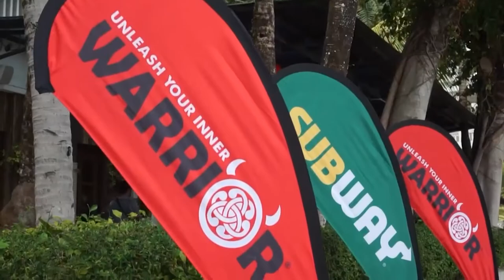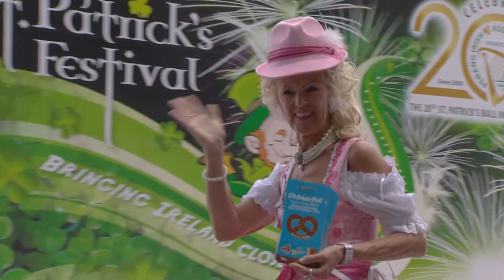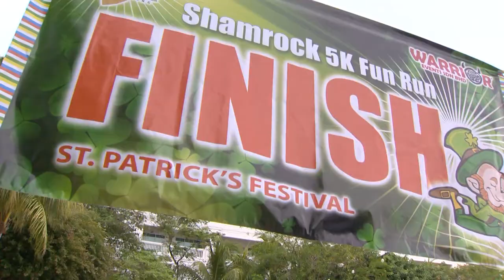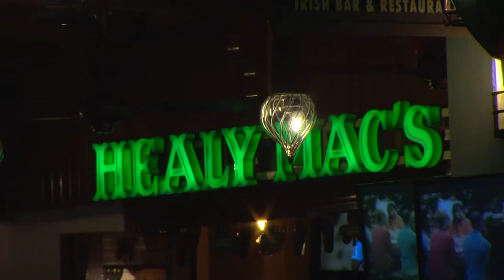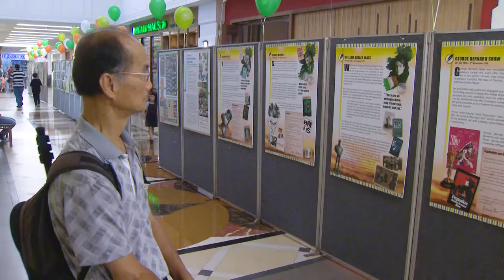The Vibrant 2020 St. Patrick's Day Parade in Penang, Malaysia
This event features an array of captivating elements, including marching bands, spirited Irish dancers, talented singers, enthusiastic groups, exciting kids' entertainment, colorful floats, an Elvis show, a 5K run, and much more.